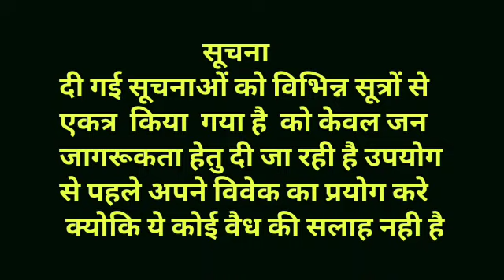अनिद्रा दूर करने के उपाय । अनिद्रा का रामबाण इलाज ।anidra dur karne ke upay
अनिद्रा दूर करने के उपाय अनिद्रा को कैसे दूर करे
anidra dur karne ke upay